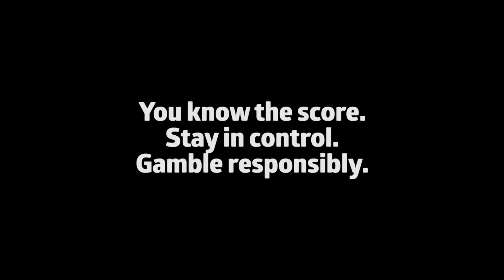Can the Reds go back-to-back in Brisbane?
After upsetting the Crusaders in round six, the Waratahs will be looking for a repeat effort against the Sunwolves. Coach Daryl Gibson has rested Wallabies Jack Dempsay, Bernard Foley and Adam Ashley Cooper seeing Mack Mason slot into the No.10.